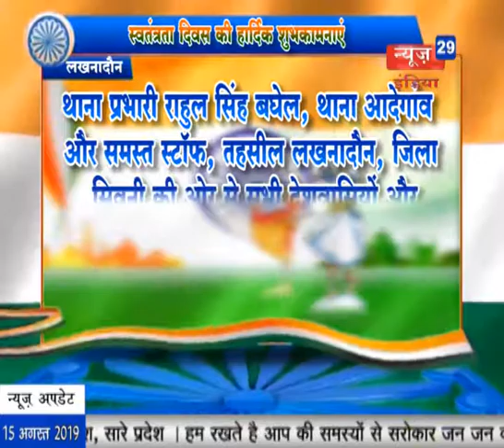News29India lakhnadoun थाना प्रभारी राहुल सिंह बघेल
थाना प्रभारी राहुल सिंह बघेल, थाना आदेगांव और समस्त स्टाॅफ, तहसील लखनादौन, जिला सिवनी की ओर से सभी देशवासियों और ग्रामवासियों को स्वतंत्रता दिवस की हार्दिक-हार्दिक शुभकामनाएं।